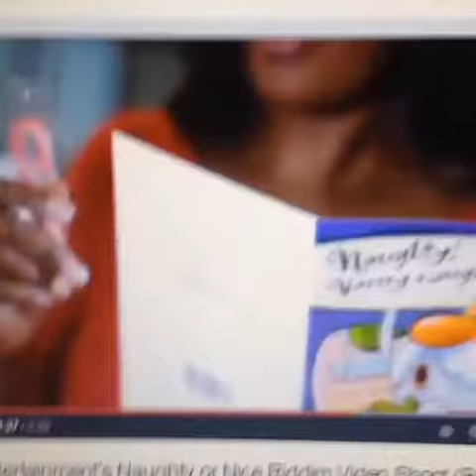Rome Licks rum bottle in Lickah video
hahahaha. No comment